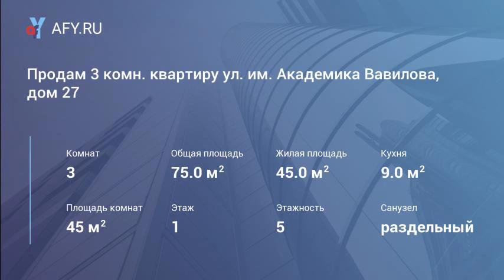Продам 3 комн. квартиру ул. им. Академика Вавилова, дом 27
Цена: 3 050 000 Руб.
Сталинка, 1/5 кирпич, 75/45/9, с/у раздельный, установлены приборы учета, заменены трубы. В квартире частично установлены окна пвх, алюминиевые радиаторы, в остальном квартира в обычном состоянии. Отличная планировка с раздельными комнатами на две стороны. Просторные комнаты, есть кладовки, при сносе которых можно значительно увеличить площадь комнат либо организовать систему хранения. Очень теплая, светлая и сухая квартира, не смотря на то, что расположена на первом этаже, окна достаточно высоко от уровня земли. Территория дома огорожена, видеонаблюдения, что позволяет без проблем разместить автомобиль на парковке, достаточно места. Очень ухоженный и красивый двор с д/площадкой. Квартира расположена в районе с развитой социальной структурой, все в шаговой доступности. Рассмотрим покупателей с любым расчетом, вся сумма в договоре, один собственник, чистая продажа. Покупатель услуги не оплачивает.
Ц. 3050 т.р.